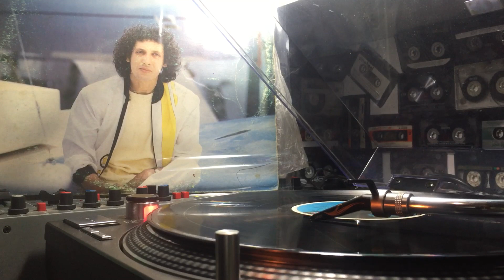Antonio Buonomo - Marialucia / Pienze Pe Ttè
Antonio Buonomo – Volume 6° LP
Etichetta: Zeus Record – BE 118
B2 Marialucia 00:00
B5 Pienze Pe Tte 03:35

Would you like a video of the discs I have for sale?